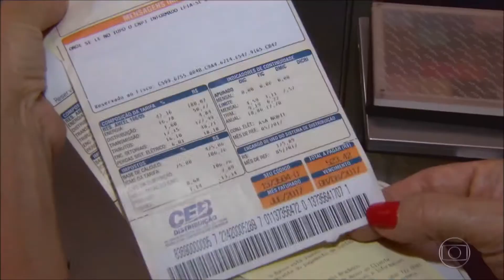FHD Escalada do Bom Dia Brasil de 2017 com a Trilha de 2019